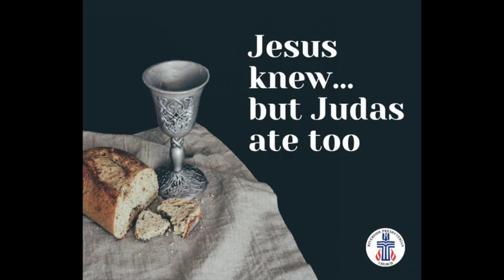(3-28-24) Maundy Thursday "No Bull Needed" Rev Dr Chris Carson